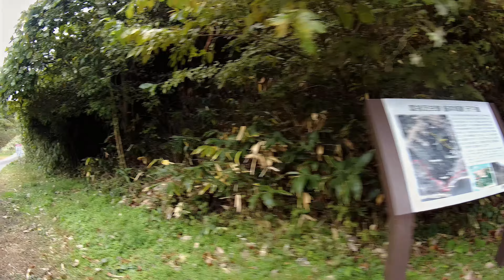【4K】Wakimoto Castle (Akita) / 脇本城 (秋田)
Walk-through movie of Wakimoto Castle (脇本城) that is a Japanese castle in Akita pref. Located at root of Oga peninsula, it stands at middle of Akita area and Noshiro area, and could control peninsula and Lake Hachirogata. Originally it was built as branch castle of Hiyama Ando clan of Noshiro area, and later Ando clan merged Minato Ando clan at Akita area used it as home castle to manage both areas. Its south edge collapsed by earth quake but many terraces still remain around castle hill.

【Timeline】
0:00:00 Climbing Path / 登山道
0:06:30 Uchiate Area / 内館地区
0:10:20 Clay Wall / 大土塁
0:15:30 Yakata Area / 館地区
0:34:30 Umanoriba / 馬乗り場